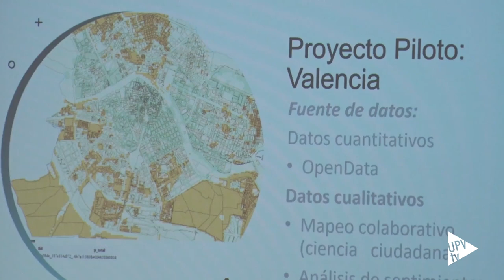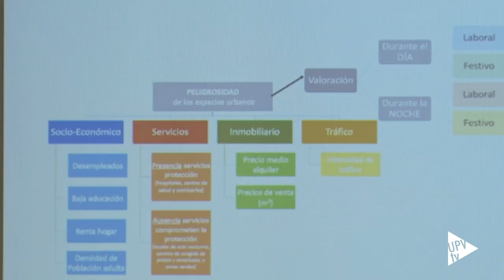Ciudad segura para mujeres - Noticia @UPVTV; 11-03-2024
La Universitat Politècnica de València está desarrollando un geoportal en el que se podrá conocer la sensación de inseguridad de las mujeres en espacios públicos urbanos a tiempo real, así como su evolución.